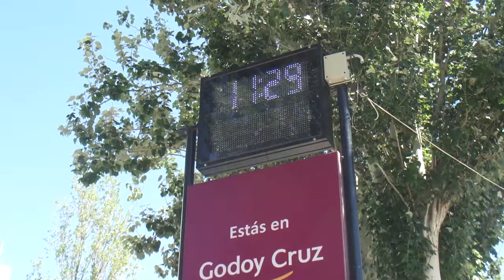Calle Pedro Pascual Segura - Godoy Cruz - Mendoza - Argentina